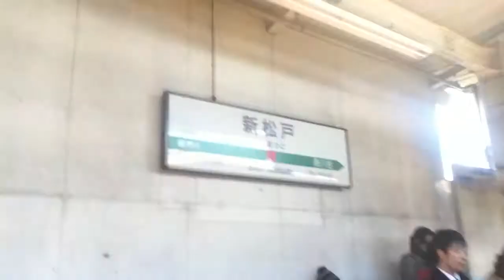JR新松戸駅の千代田線06系から武蔵野線に乗ってる気分を味わう動画（新松戸→新八柱）